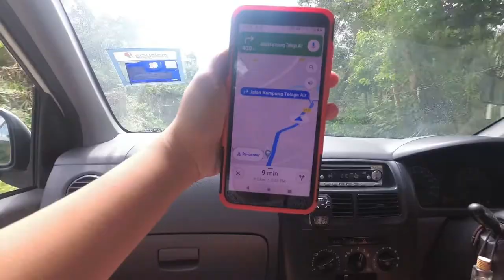GOLDEN BEACH | A trip to Telaga Air with friends at Kampung Trombol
We had the day off, so we took a trip to the Golden Beach at Kampung Trombol in the Telaga Air Region near Kuching in Sarawak, Malaysia. We had heaps of fun with friends, BBQing and kayaking on the open South China Sea.